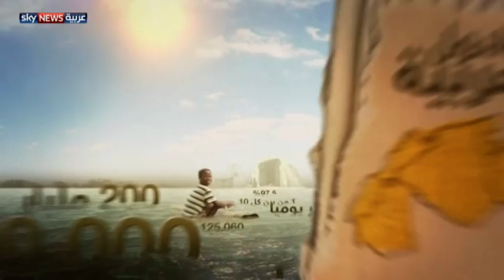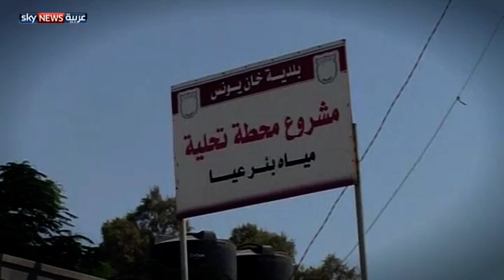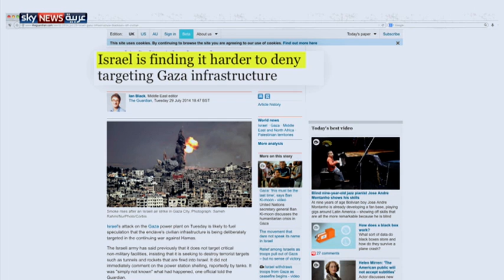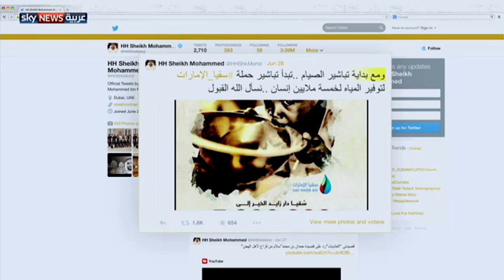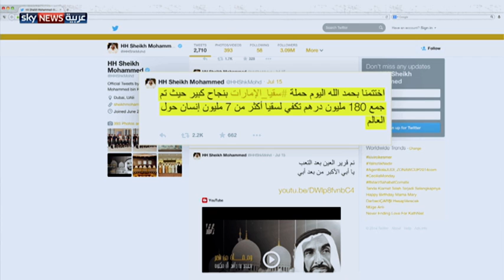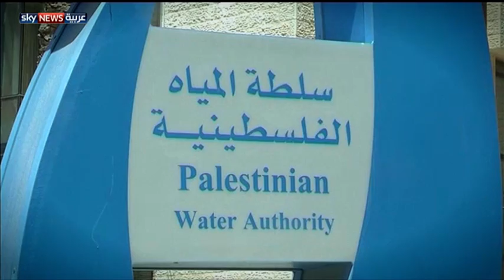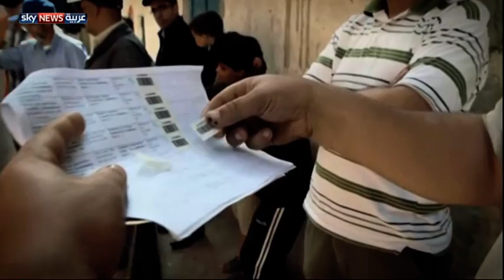مخاوف بشأن ندرة المياه في العالم العربي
تستمر المؤسسات الدولية بنشر أرقام مخيفة بشأن ندرة المياه في العالم خاصة في بعض الدول العربية، التي قد لا يجد سكانها في غضون الخمس سنوات المقبلة على أقصى تقدير، مياها صالحة للشرب.